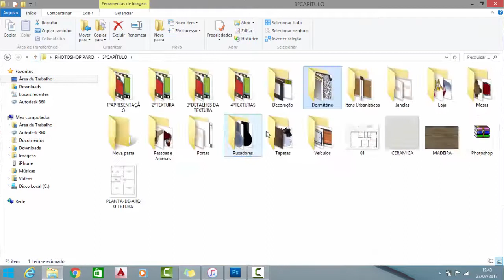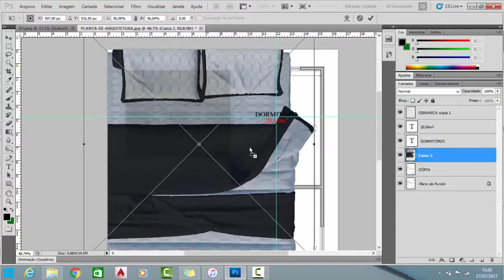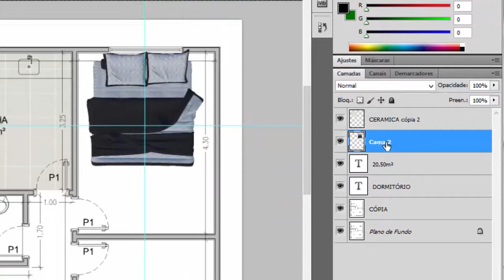AULA 5 - COMO INSERIR ARQUIVOS (TEXTURAS)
Gostou da aula? Inicie agora mesmo o nosso curso básico